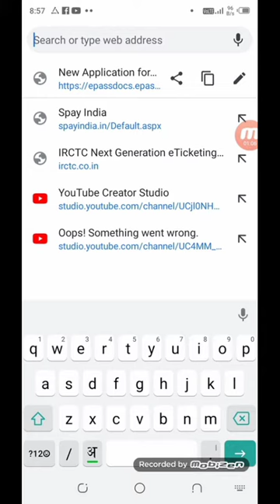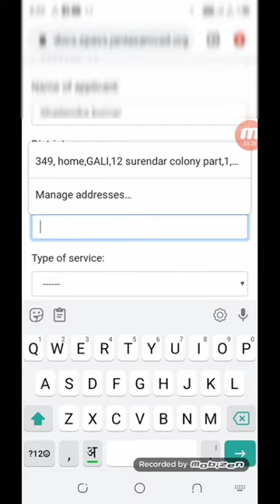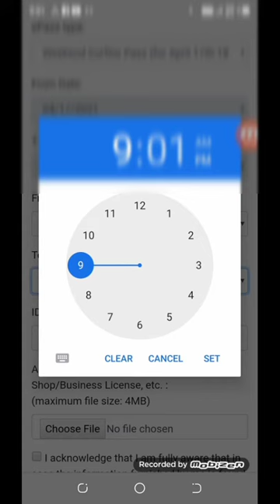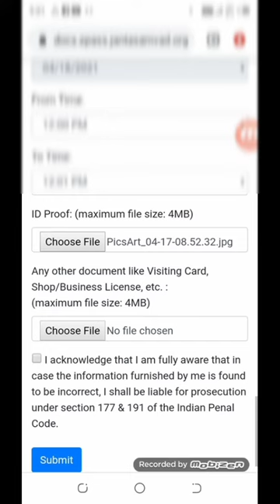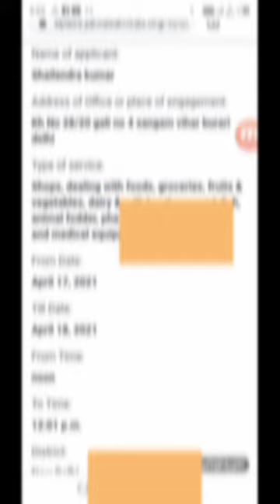E Pass Kaise Banaye Online | How to Apply Online e pass For All State | Weekend Curfew Pass 2021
epass kaise banaye online
curfew epass
e pass
e pass kaise banaye online
e pass kese banaye
e pass kaise banaye
e pass lockdown kya hai
e pass kaise banta hai
e pass apply online tamil
e pass assam,e pass up kaise banaye
e pass kaise banaye online delhi
e pass kya hota hai
e pass form kaise bhare
e pass apply kaise kare
e pass apply online
e pass kaise banaye up
e pass kaise banaye bihar
e pass kaise check kare
lockdown e pass kaise banaye
 delhi,how to apply e pass for lockdown
Delhi Night Curfew ePass Apply
Delhi Weekend Lockdown ePass Apply
delhi weekend lockdown pass
delhi night curfew PASS
delhi weekend curfew pass
Delhi Night curfew E-Pass
delhi pass online lockdown
delhi pass entry
delhi epass
epass delhi night curfew apply online
delhi epass night curfew
delhi night curfew pass apply online
delhi e pass curfew
delhi epass for lockdown
epass delhi govt
epass delhi online apply
delhi me epass
How to apply e-pass
For Student-epass For workers-epass
How to apply Delhi epass for night curfew
delhi weekend lockdown news
delhi weekend curfew news
delhi weekend lockdown 2021
E Pass Lockdown in Delhi 2021
Pass Lockdown in Delhi
Weekend Lockdown in Delhi timings
Lockdown in Delhi update
Weekend Lockdown in Delhi
Weekend curfew announced in Delhi

My Camera :-